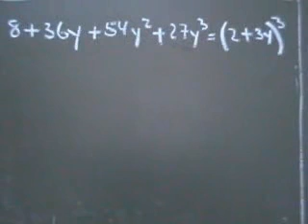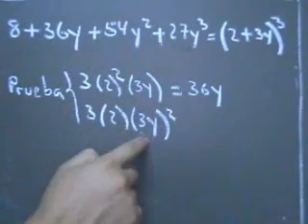Caso Ocho - Cubo de un Binomio ejemplo 03